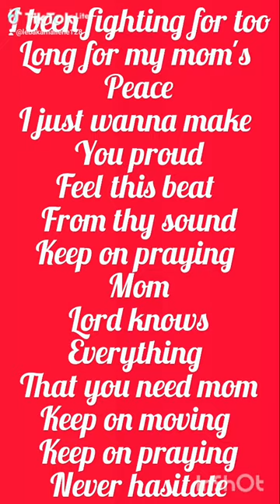keep on praying mom